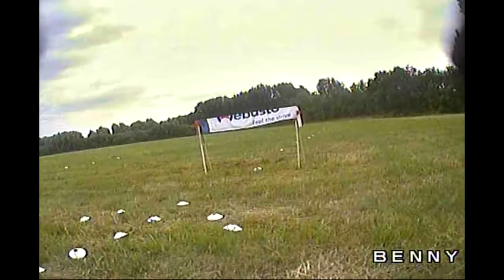FPV Fun-Race in Leipzig [DVR]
Ein paar Runden an den Lachen in Leipzig.